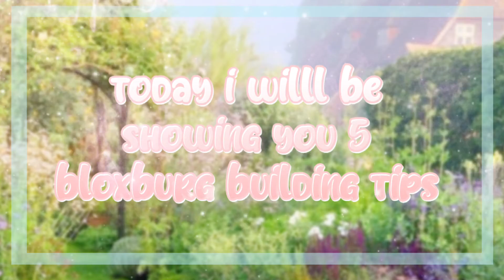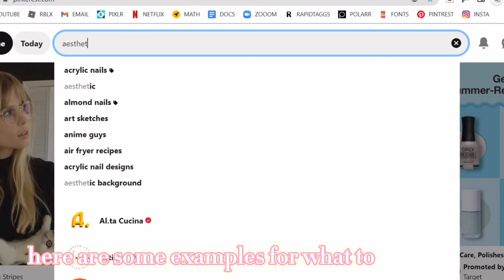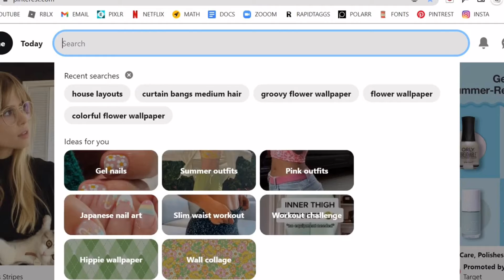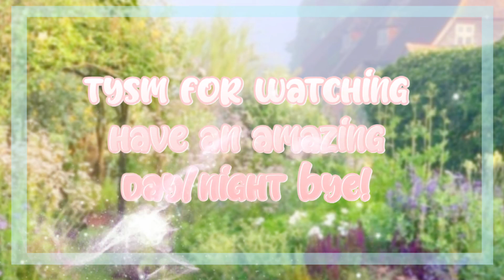5 bloxburg BUILDING TIPS! *HOW TO BECOME A BETTER BUILDER* (roblox)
🌼~𝘄𝗲𝗹𝗰𝗼𝗺𝗲 𝘁𝗼✨𝗺𝘆 𝗳𝗹𝗼𝘄𝗲𝗿 𝘀𝗵𝗼𝗽!~🌼
୨ • 🦢 • ୧
-.🐝..𝗶𝗻𝘁𝗿𝗼 𝗱𝗲𝘁𝗮𝗶𝗹𝘀!:.🍦.-
୨ • 🌺 • ୧
𝗮𝗯𝗼𝘂𝘁!🌿
hoi today I will be showing you 5 bloxburg building tips! I hope this helps/improves ur building skills.
୨ • 🩰 • ୧
꒰ 🍑𝗲𝗱𝗶𝘁𝗶𝗻𝗴 𝗶𝗻𝗳𝗼! ꒱
୨ • ୨୧ • ୧
꒰🌷𝗶𝗻𝘀𝗽𝗶𝗿𝗮𝘁𝗶𝗼𝗻!꒱..
🍇𝐢𝐧𝐭𝐫𝐨- 𝗻𝗼 𝗼𝗻𝗲
𝐭𝐡𝐮𝐦𝐛𝐧𝐚𝐢𝐥- 𝗻𝗼 𝗼𝗻𝗲🐑
𝐯𝐢𝐝𝐞𝐨- 𝗻𝗼 𝗼𝗻𝗲
୨ • 🌼 • ୧
🥕꒰𝗹𝗶𝗻𝗸𝘀 𝗺𝗲𝗻𝘁𝗶𝗼𝗻𝗲𝗱!꒱🥕
୨ • 🌼 • ୧
꒰𝗺𝘂𝘀𝗶𝗰!♫꒱🐇

୨ • 🌼 • ୧
...🐝꒰𝗰𝘂𝗿𝗿𝗲𝗻𝘁 𝘁𝗵𝗲𝗺𝗲!꒱🌱...

𝘀𝗽𝗿𝗶𝗻𝗴✨
🍏𝐧𝐞𝐱𝐭 𝐭𝐡𝐞𝐦𝐞: 𝗶𝗱𝗸🩰🍓
୨ • 🌺 • ୧
꒰..𝗺𝗲𝘀𝘀𝗮𝗴𝗲 𝗳𝗿𝗼𝗺 𝗺𝗲!!꒱👒୨୧˚

…..hi hope u guys enjoy this video!. I want to say thank you for all your support. 😊It means a lot! I hope you and your family are safe. Have a wonderful day!
   love,
      happy! 💖
୨ • 🌺 • ୧
꒰୨୧𝗾𝗻𝗮꒱🐝🐇🌿

👒A ➳ capcut! occasionally imovie

🍓Q ➳ What I make my thumbnails on?
🍓A ➳ pixlr e, polarr

🩰Q ➳ Can u friend me on roblox?
🩰A ➳ no,  sorry i only friend irl and if i have online friends.

🎀Q ➳ Do I have a roblox group?
🎀A ➳ ya i kinda do, its my friend but i help/ design clothes for that group. It's called stawberry & fun. Make sure to check it out!

🌼Q ➳ Do I have any socials?
🌼A ➳ roblox, pinterest and insta!

🌺Q ➳ Are you taking commissions?
🌺A ➳ no, not at this moment.

     🌾୨୧ xoxo,
           🦋 hasinihappy!